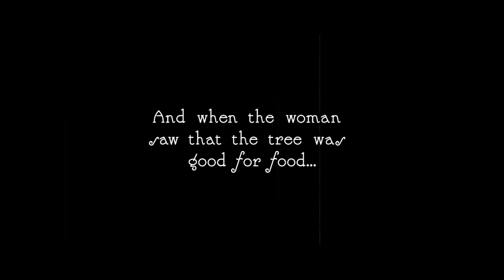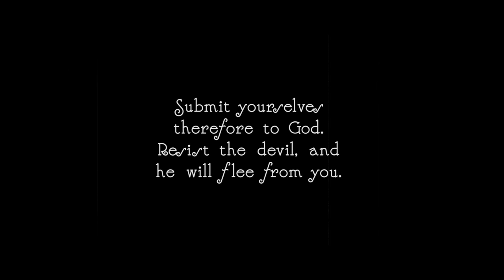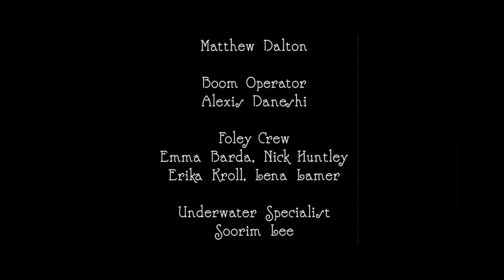Thy Divine Fruit Hath Rot